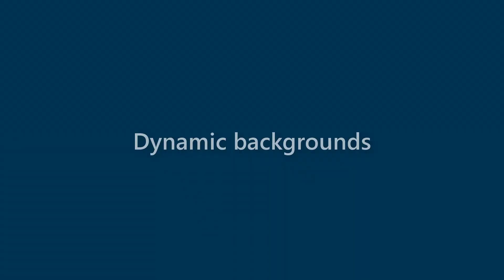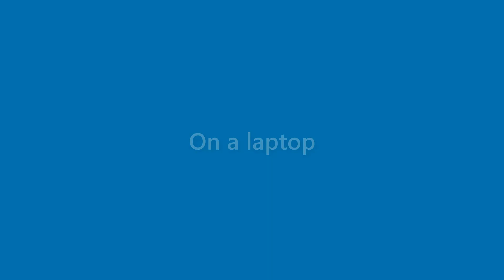Vanessa Vargas - appearance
Name Look - Vanessa Vargas - appearance. In this video we present "Vanessa Vargas" name look and feel in various scenarios.
This video will cover:
How does "Vanessa Vargas" look as a personal letterhead?
How does "Vanessa Vargas" look on a business card?
How does "Vanessa Vargas" look on a computer/laptop screen?
How does "Vanessa Vargas" look with different background colors?
How does "Vanessa Vargas" look with various fonts?